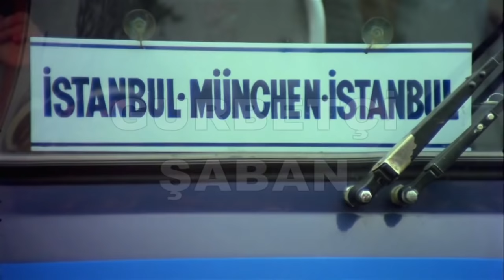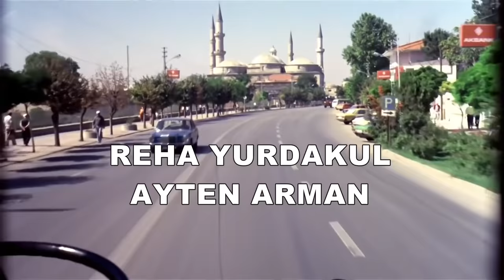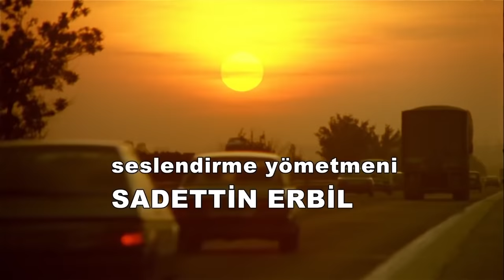Gurbetçi Şaban 🤑 | KEMAL SUNAL FULL İZLE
Gurbetçi Şaban Filmin Konusu:
Şaban, saf görünümlü bir köylüdür. Ancak kurnazlık yapmaktan geri durmaz. İş bulmak için Almanya'ya çalışma izni olmadan giden Şaban, yolda tanıştığı Bahar adlı bir kıza aşık olur ve aynı farbikada çalışmaya başlar. Bu sırada haksızlıklara karşı durmak ve kendini kurtarmak için birşeyler yapmayı düşünür.
Gurbetçi Şaban'da göç olgusunun toplumsal yansımaları konu ediliyor.

Yapımı : 1985 - Türkiye
Tür : Aile ,  Dram ,  Komedi ,  Politik
Süre: 87 Dak.
Yönetmen : Kartal Tibet
Oyuncular : Kemal Sunal ,  Reha Yurdakul ,  Baykal Kent ,  Ayten Erman ,  Müge Akyamaç
Senaryo : Halit Akçatepe ,  Osman F. Seden